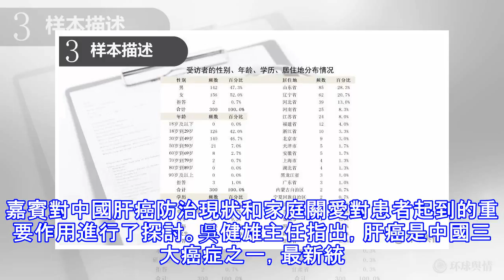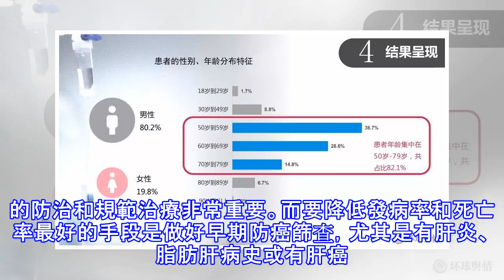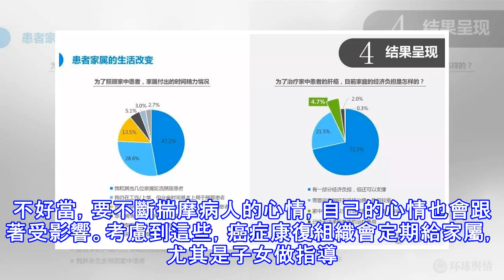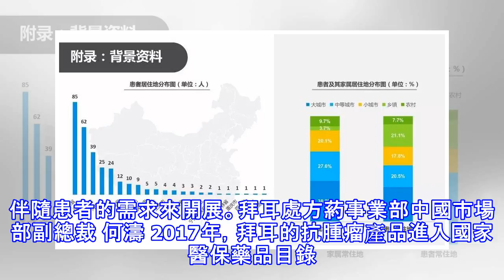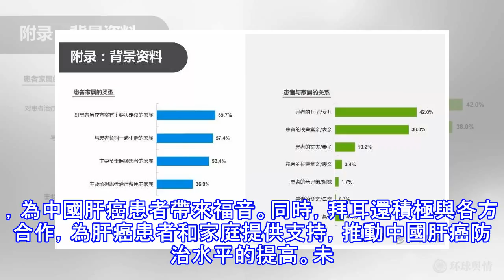被肝癌困擾的中國家庭：首份「肝癌患者家庭關愛」調查結果公布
4月18日，由《生命時報》社主辦，環球輿情調查中心、中國抗癌協會康復會、拜耳醫藥保健有限公司支持的「『肝』動你我·肝癌患者家庭關愛計劃」，在人民日報新媒體大廈啟動。會議現場發布了肝癌家庭調查數據和「肝癌患者家庭關愛倡議書」，旨在呼籲社會大眾關注肝癌防治，以家庭為單位共同抗擊癌症。中國健康教育中心培訓部主任田向陽，中國醫學科學院腫瘤醫院肝膽外科主任吳健雄，中國醫院協會疾病與健康管理專業委員會主任委員、清華大學醫學院健康中國領導力研究中心主任周生來，中國抗癌協會康復會秘書長甄榮，拜耳處方葯事業部中國市場部副總裁何濤等領導、嘉賓出席會議。會上，北京大學人民醫院肝膽外科副主任高傑和他的患者及家屬，現場...